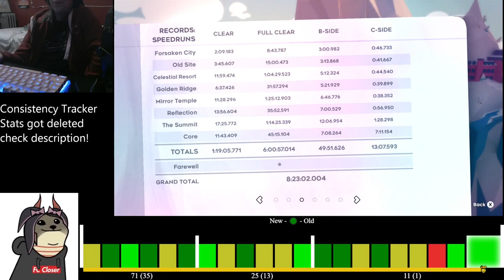Celeste- Chapter 8 Goldens (201/202!)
oh boy this was a crazy one
chapter 8 has some of my least favorite gameplay, and I think the middle part of my 8b grind was the least fun I've had with this game. I was stuck on the first 2 rooms of the final checkpoint for probably 10+ hours of gameplay. Once I finally got past that roadblock I started enjoying the game again.

You might have noticed that my consistency tracker broke during 8b (ignore that message during 8c, I forgot to disable it. 8c is accurate).
You can tack on the following amounts to what's shown in my video:
528 deaths in checkpoint 1
120 deaths in checkpoint 2
22 deaths in checkpoint 3
669 attempts (way more attempts than even 7b lol, 8b ate up attempts like crazy)

I'm assuming the consistency tracker broke because my computer overheated mid-run. Let's hope that doesn't happen again!

Anyways, this ends one year-long journey and begins another. It's been a wild ride, I can't say I'm looking forward to farewell but I'm gonna crush it, no matter how long it takes.